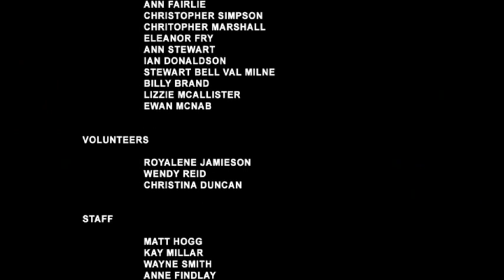Stepping Stone Theatre Company - Promotional Video